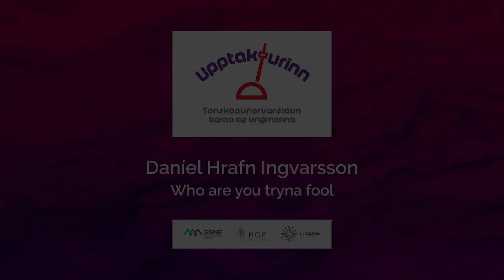Who are you tryna fool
Höfundur: Daníel Hrafn Ingvarsson
Útsetning: Kristján Edelstein

Hljóðfæraleikur:
Daníel Þorsteinsson – píanó
Emil Þorri Emilsson – trommur
Phil Doyle – saxófónn
Stefán Ingólfsson – bassi
Vilhjálmur Ingi Sigurðsson - trompet
 Kristján Edelstein - gítar
Magni Ásgeirsson - söngur